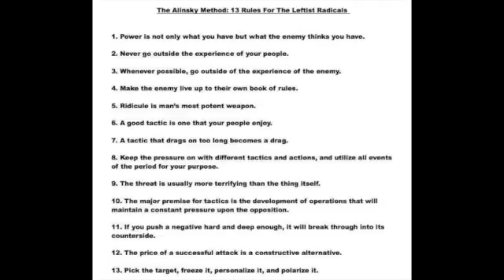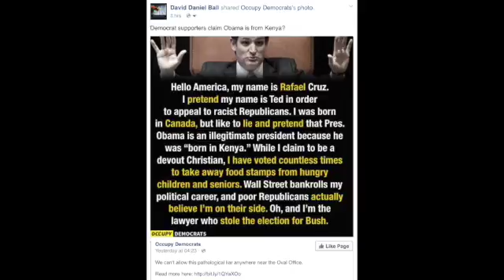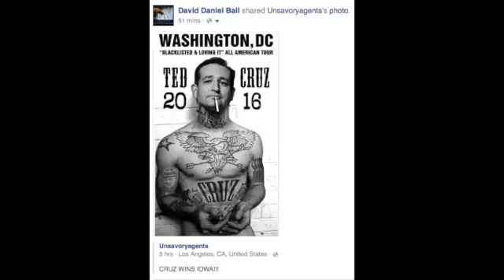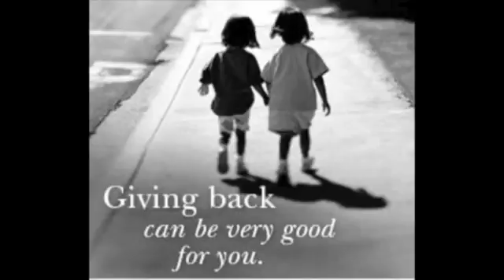Aug 21st 2014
I began this project a year ago and so I have now completed a phase of my plan to establish a digital cultural museum in the Smithfield and Cabramatta area which promotes local talent and maintains a bulletin board on current issues. It will pay for martial arts clips and cultural dance which are open sourced so as to allow free use or nominal cost. It will allow me to post videos and articles without editorial interference from FB, Google et al. Not a free for all, discussion involves listening as well as voicing an opinion. The phase I have completed is a daily historical column (not really complete, there is a three week hole which needs to be filled and the articles need revising and editing and to be fleshed out. Also a survey of days events from wikipedia. The emphasis is a conservative voice, which is not available through mainstream press in Australia. There are a few conservative commentators, but the best news service (news.com.au) is balanced and often compromised through left wing advocacy. Whereas left wing ideology is conformist in nature, conservatism is a broad tent with diverse opinion and agenda.

The leader of the opposition has announced he has been investigated for a sexual assault claim made about events in the 80's. The prosecution has announced they could not reasonably hope for a successful prosecution and so, with that ringing endorsement which is more stained than Cardinal Pell or Hollingworth, Shorten claims he is innocent. The victim is upset at the decision of the prosecutor. It would also be impossible to prosecute Shorten on the issue of competence, something Shorten no doubt feels is abhorrent to him. The event related to a young Labor camp when Shorten was 19 and the victim was 16 years old. A reminder, if it were needed, that the former ACTU leader has never done anything in his life but order people around on Labor activist issues.

More information has been released regarding the beheading of a journalist in the Middle East by Islamic terrorists. Apparently the family who were working to have the victim freed had been sent a threatening email demanding Obama stop bombing, a week ago. Apparently special forces were tasked to free the journalist. The follow up journalist is then probably already dead, but the terrorists are timing the release of the death video. It is a reminder that the theory of evolution is a disproof of Islam. Not the Islam of faithful peoples who coexist peacefully with others and have contributed to arts and science over the years, but the so called Islam of murderous hateful thugs whose so called Allah uses mentally ill people to represent his people. Crimes against humanity bring Islam into disrepute and it is incumbent on the those who are faithful to resist those who champion terrorism. Who wants to be represented by a pervert? Allah?